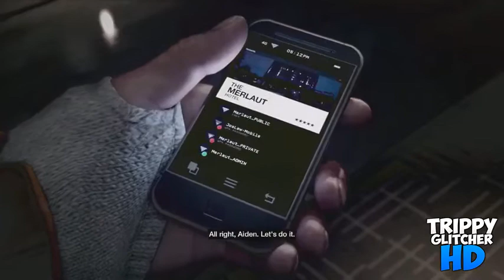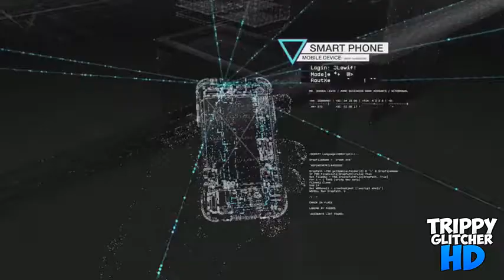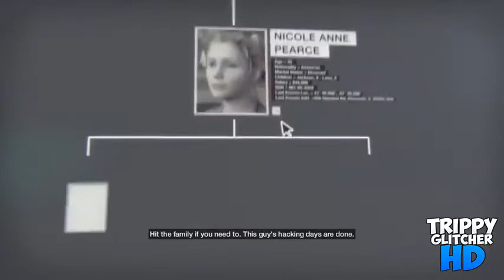Watch Dogs Gameplay Walkthrough - 35 Minutes 720p HD Gameplay - Introduction + Missions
New Watch Dogs Gameplay!
Partner with Freedom!
Why?
No- Lock in contract and a high CPM!
Why?
They pay me 15% extra if you use it! It doesn't take it out of your percentage. It takes it out of Freedom's pocket! And All the Money goes Back into the channel! It benefits you and TG!